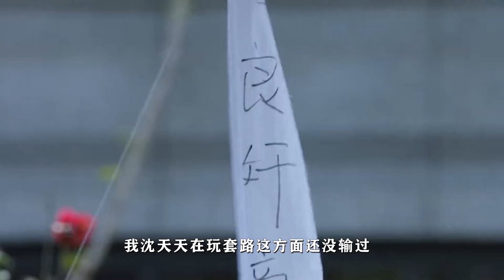《亲爱的设计师》沈天天Vlog09：孤岛遭遇绑架，男友战斗力爆棚